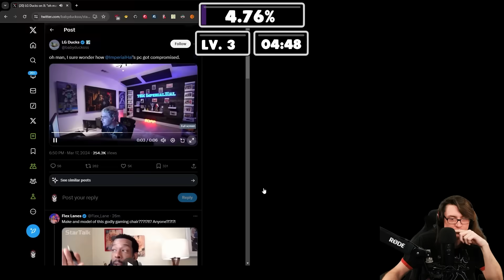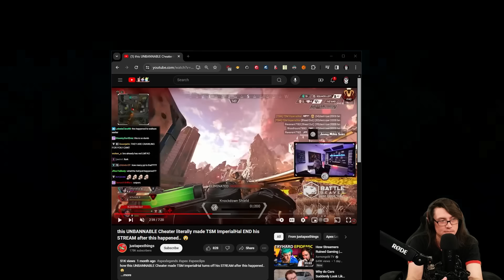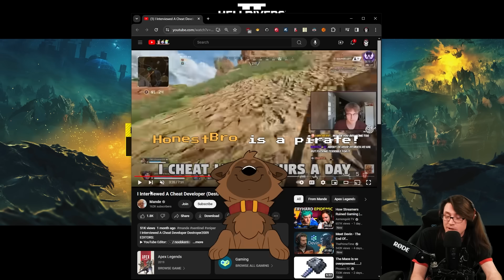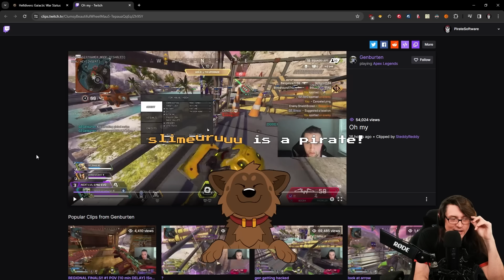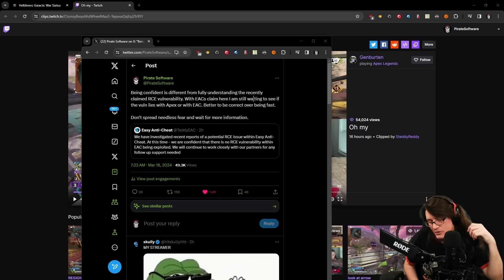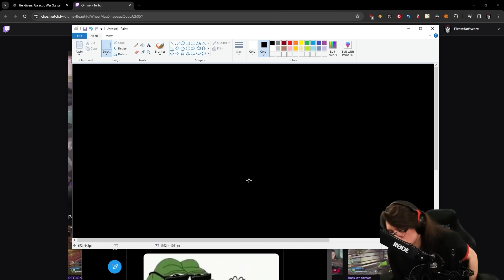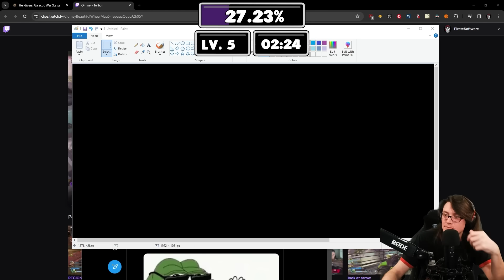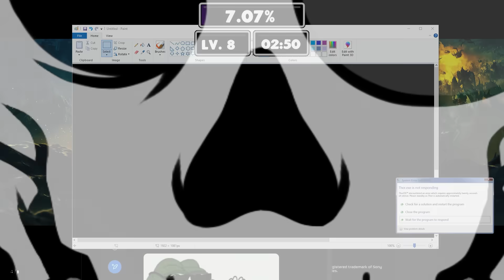Apex Legends Vulnerabilities - Breakdown and Interview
PirateSoftware and ThePrimeagen sit down and talk about the recent Apex Legends vulnerabilities as professionals in the industry. We're joined by Mande one of the top pro-players for the game. Lots of investigation, evolving information, and looking behind the curtain on game security.

Timestamps:
0:00 The Videos
2:08 Breakdown
12:48 Recommendations & Remediation
16:26 Server-Side Exploitation
29:33 Call with Mande
59:13 Banwaves
1:04:28 Kernel-Level Anti-Cheat and the Developers